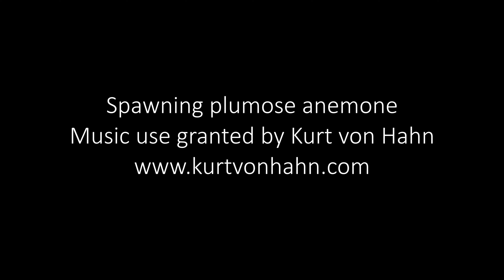Plumose anemone metridium spawning 4K stock footage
At full moon a plumose anemone releases her eggs. Male anemones will release their sperm and the two will meet mid water to create the next generation.
4K stock footage
filmed in 4K 60fps 10 bit ProRes Vlog